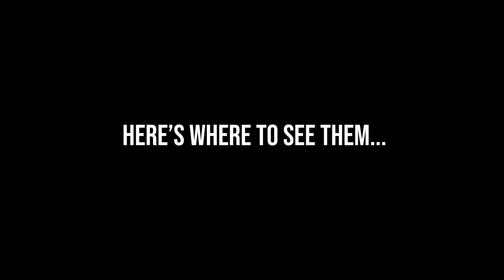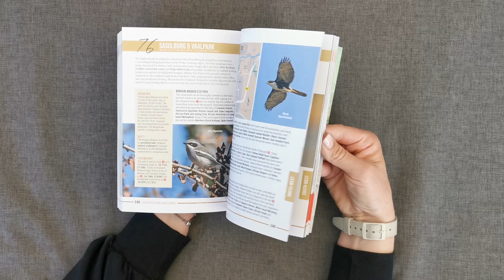Birding Gauteng 2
470 bird species can be seen within easy reach of Johannesburg and Pretoria. This long-awaited new book will show you where...